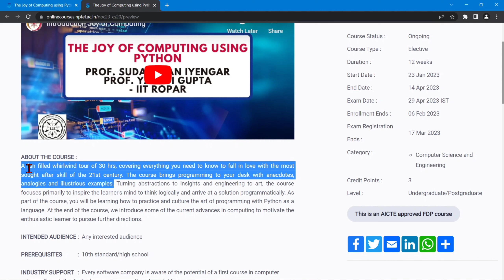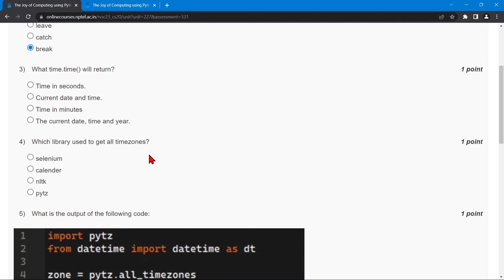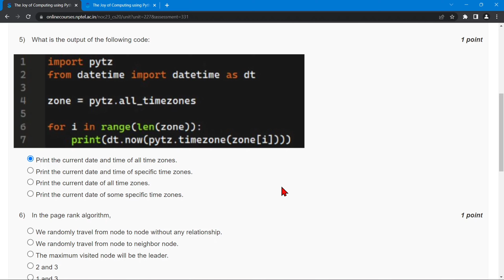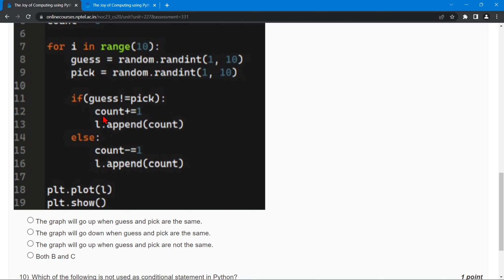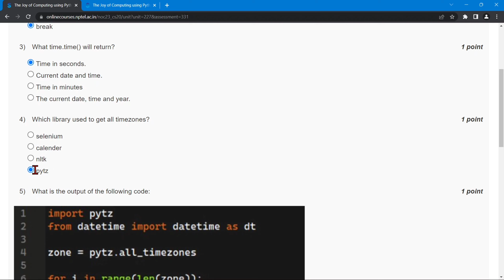NPTEL The Joy of Computing using Python Week 11 Quiz Assignment Solutions 2023 | IIT Ropar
🔊 The Joy of Computing using Python NPTEL Jan 2023

⛳ABOUT THE COURSE :
NPTEL The Joy of Computing using Python Week 11 Quiz Assignment Solutions | Jan 2023 | IIT Ropar. A fun filled whirlwind tour of 30 hrs, covering everything you need to know to fall in love with the most sought after skill of the 21st century. The course brings programming to your desk with anecdotes, analogies and illustrious examples. Turning abstractions to insights and engineering to art, the course focuses primarily to inspire the learner's mind to think logically and arrive at a solution programmatically. As part of the course, you will be learning how to practice and culture the art of programming with Python as a language. At the end of the course, we introduce some of the current advances in computing to motivate the enthusiastic learner to pursue further directions.

✨COURSE LAYOUT✨
🔴Loops and Conditionals : Hopscotch once again
🔴Abstraction Everywhere : Apps in your phone
🔴Counting Candies : Crowd to the rescue
🔴Birthday Paradox : Find your twin
🔴Google Translate : Speak in any Language
🔴Currency Converter : Count your foreign trip expenses
🔴Monte Hall : 3 doors and a twist
🔴Sorting : Arrange the books
🔴Searching : Find in seconds
🔴Substitution Cipher : What’s the secret !!
🔴Sentiment Analysis : Analyse your Facebook data
🔴Permutations : Jumbled Words
🔴Spot the similarities : Dobble game
🔴Count the words : Hundreds, Thousands or Millions.
🔴Rock, Paper and Scissor : Cheating not allowed !!
🔴Lie detector : No lies, only TRUTH
🔴Calculation of the Area : Don’t measure.
🔴Six degrees of separation : Meet your favourites
🔴Image Processing : Fun with images
🔴Tic tac toe : Let’s play
🔴Snakes and Ladders : Down the memory lane.
🔴Recursion : Tower of Hanoi
🔴Page Rank : How Google Works !!

✨ Topics Covered ✨
Nptel The Joy of Computing using Python week 11 quiz assignment answers
Nptel The Joy of Computing using Python week 11 answers
The Joy of Computing using Python week 11
The Joy of Computing using Python week 11 nptel
joy of computing using python week 11 quiz 2023
nptel week 11 assignment answer 2023